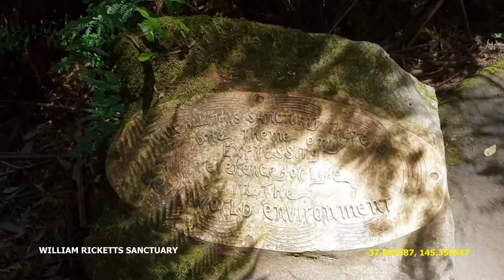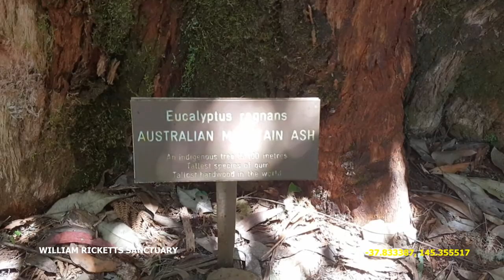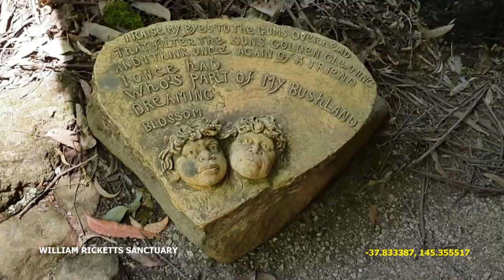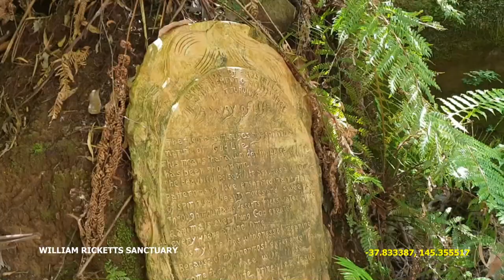William Ricketts Sanctuary / Grants Picnic Ground